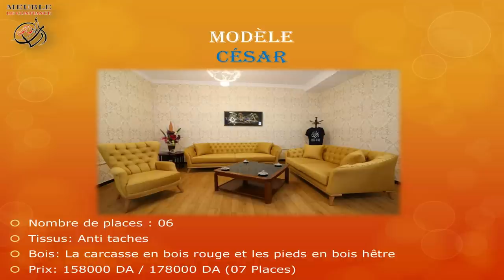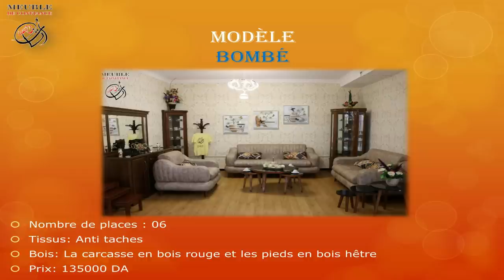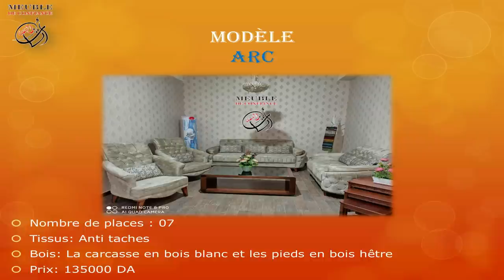💕🎁هدية أثاث الثقة صالونات فالقمة 🎁كود 🎁لأحباب أثاث الثقة عبر مواقع التواصل الاجتماعي فقط 💕🎁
الأخ خــــلــيــل كالعادة يبشركم احبابنا 😃😍
هدية أثاث الثقة 🎁كود 🎁لأحباب أثاث الثقة عبر مواقع التواصل الاجتماعي فقط 💕🎁
CODE : MDC
📌الكود صالح لمدة 10 أيام فقط📌
خـــاص بالصالونات مـــرحبا بيكم هذا رد على اقبالكم و تفاعلكم معنا و القادم أروع و أروع 😍🤩
شركة أثاث الثقة في خدمتكم 24/24سا
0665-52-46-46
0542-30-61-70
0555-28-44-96